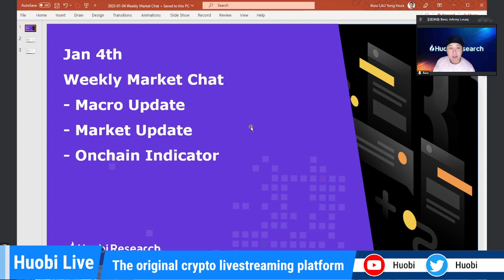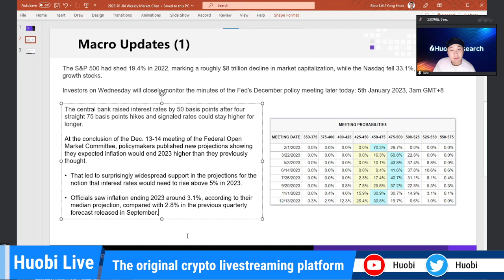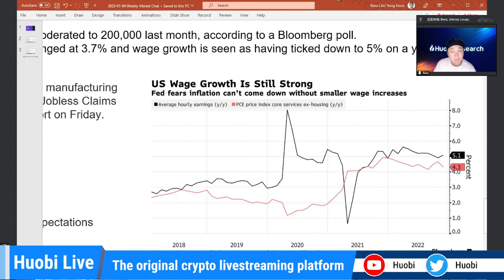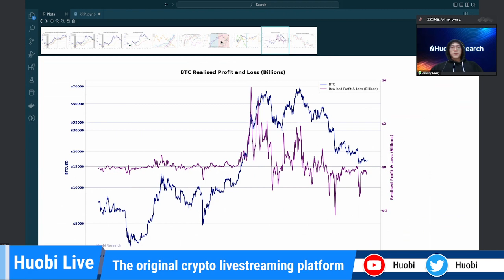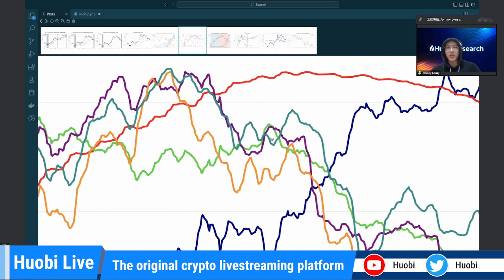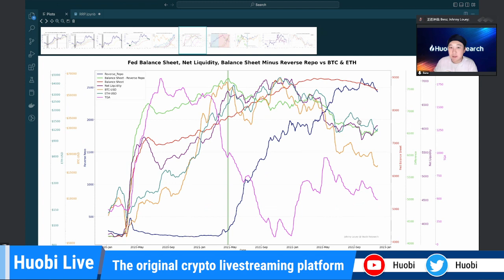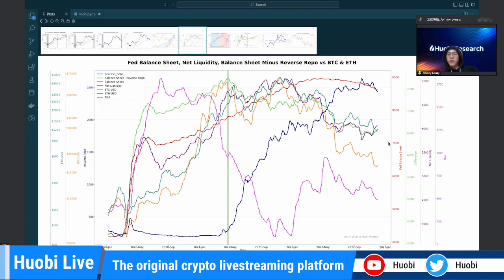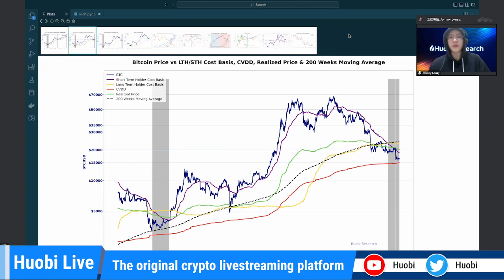A Deep Dive into Some Useful BTC Models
Listen to what Johnny and Benz think about the current market structure of crypto, and learn more about some useful Bitcoin price and liquidity models.